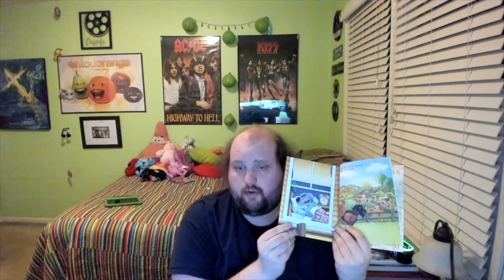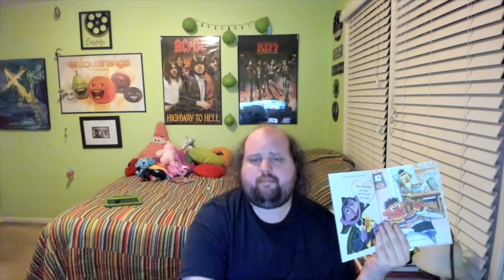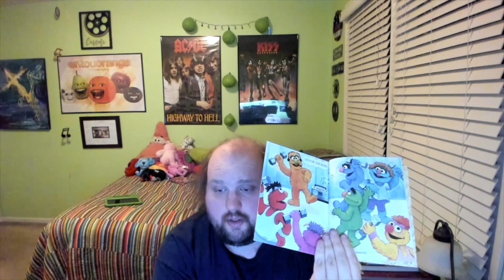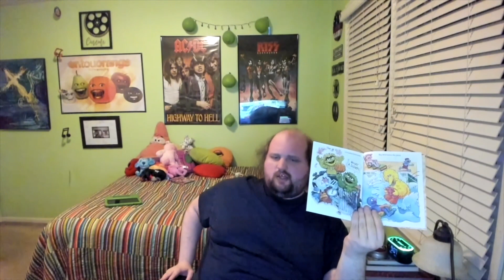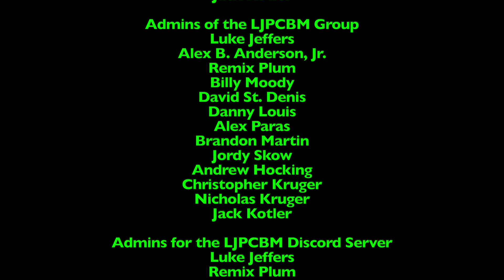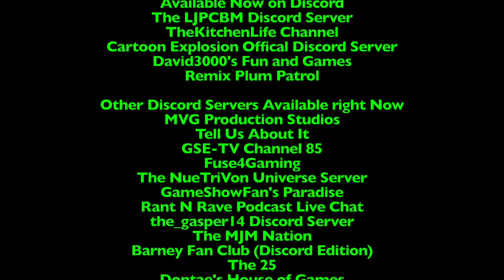Bedtime Stories - Episode 295 - Sesame Street - Elmo Loves You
Original Film Date: February 28th, 2023
Original Airdate: March 1st, 2023